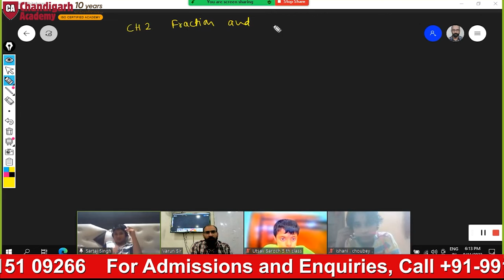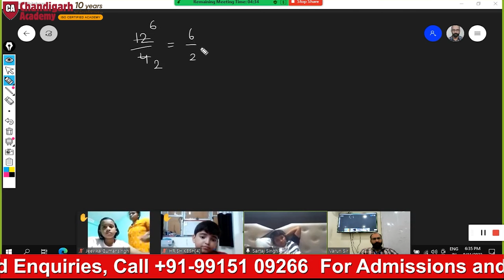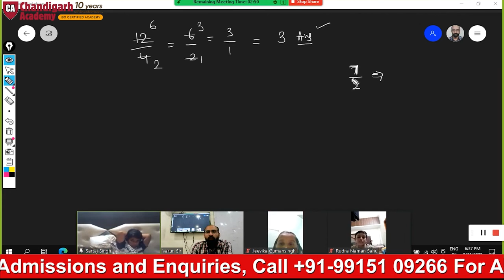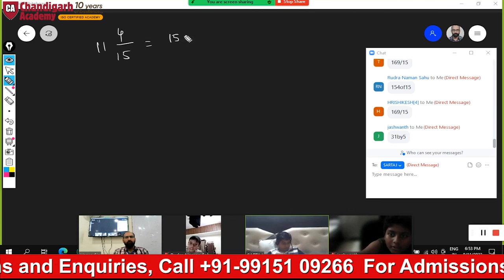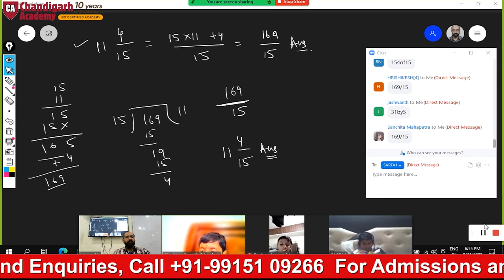Coaching For Sainik School Class 6th | C 6, Fraction and Decimal Fraction | Chandigarh Academy